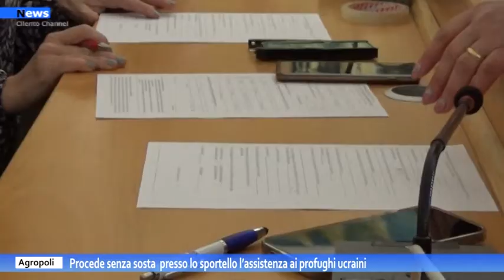Agropoli, procede senza sosta presso lo sportello l’assistenza ai profughi ucraini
Procede senza sosta il lavoro dei volontari presso lo  sportello di assistenza e ausilio ai profughi ucraini e a quanti sono disponibili ad accoglierli. L'iniziativa è stata promossa dall'amministrazione comunale, guidata dal sindaco Adamo Coppola, su impulso dell'assessorato alle politiche sociali e verrà garantita  per tre giorni a settimana (lunedì, mercoledì e venerdì, dalle ore 09:00 alle ore 12:00)